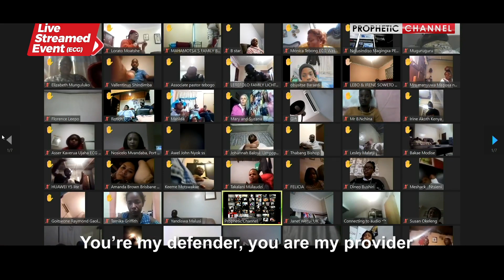Elshadai , more than enough | Tribe of Judah | ECG - The Jesus Nation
Worshiping moment with the tribe of Judah led by Shire. ECG worship team.